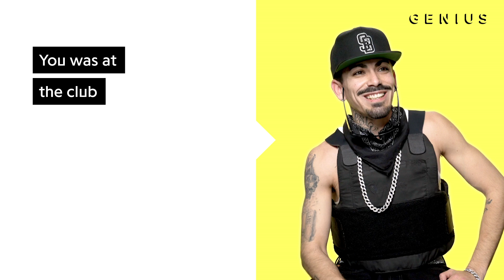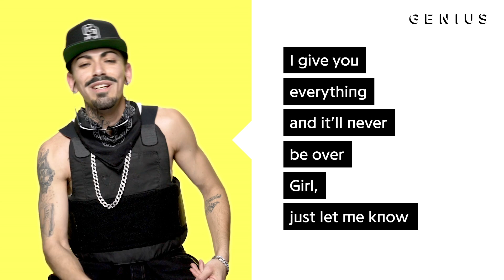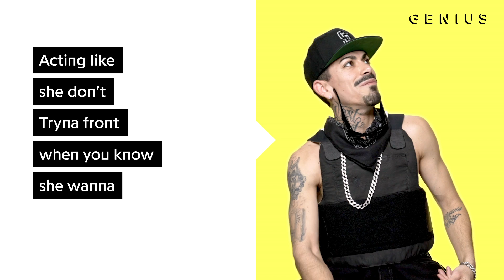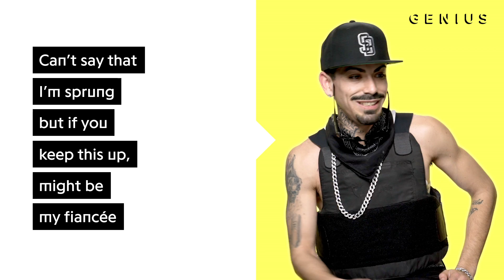The Boyboy West Coast "U Was At The Club (Bottom's Up)" Official Lyrics & Meaning | Verified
Despite not being officially released yet, The Boyboy West Coast’s “Bottoms Up” has been used in millions of TikTok videos, quickly becoming a viral hit. The single is produced by LiL Medic Beats. On the track, The Boyboy raps about an alluring woman he sees at the bar.